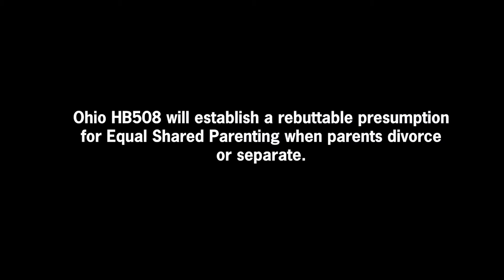Ohio HB508 - Children Need Both Parents